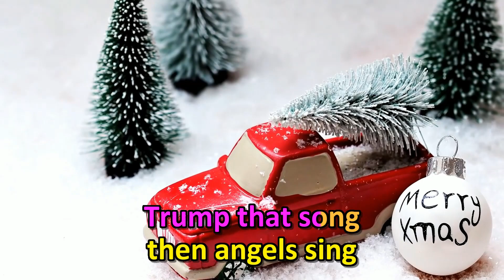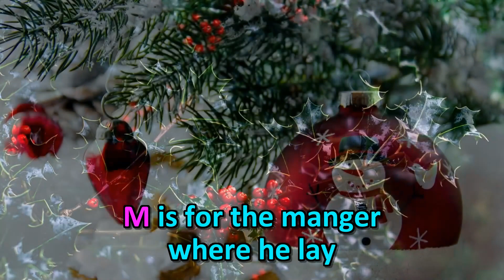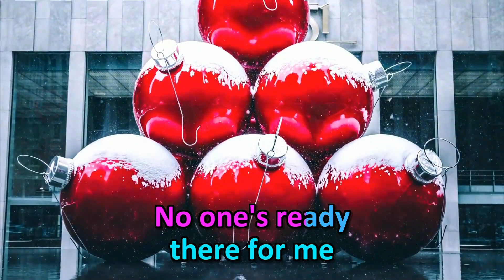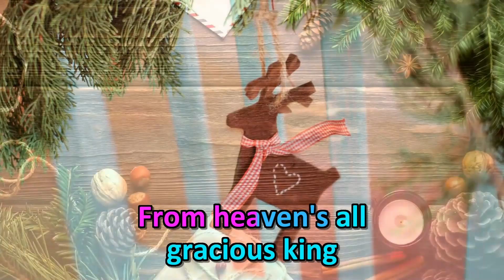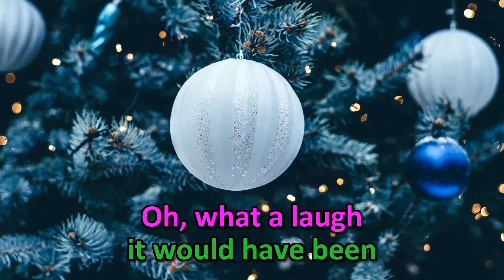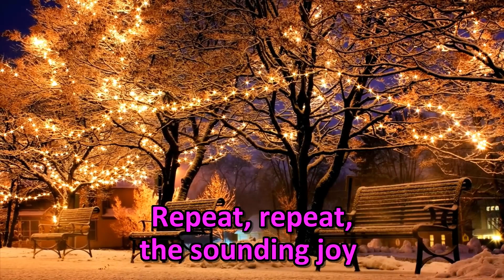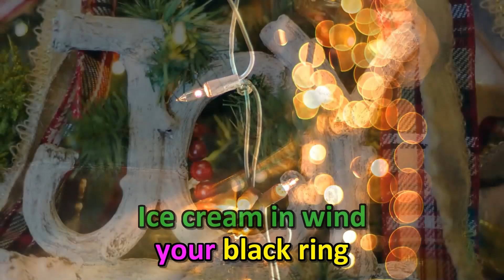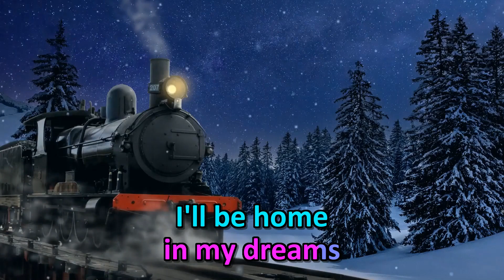40 Christmas Golden Hitback Specials Side B, Video Karaoke.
Volume 2 or Side B of the popular Golden Hitback Specials series, Christmas tunes. I hope everyone enjoy this video karaoke version I made.